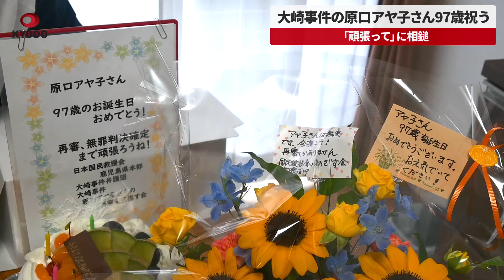【速報】大崎事件の原口アヤ子さん97歳の誕生日 支援者「頑張って」に相鎚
鹿児島県大崎町で1979年に男性の遺体が見つかった「大崎事件」で、殺人罪などで服役し無実を訴え再審請求中の原口アヤ子さんが15日、97歳の誕生日を迎え、入所する県内の介護施設を支援者5人が訪れて祝った。「おめでとう」「頑張ろうね」などの呼びかけに、原口さんは耳を傾け、相鎚を打った。